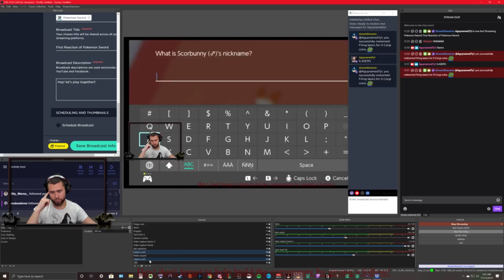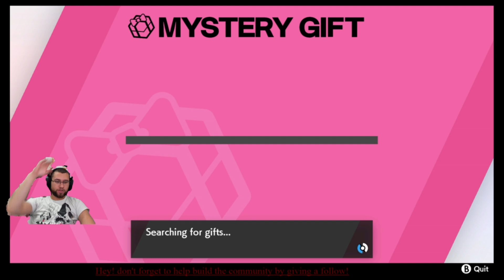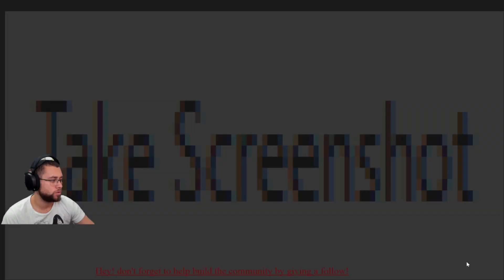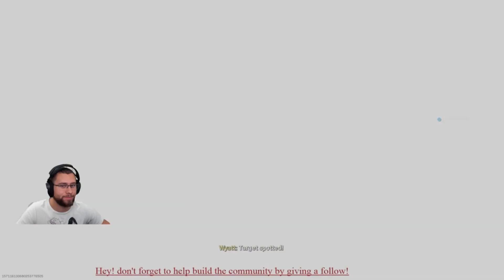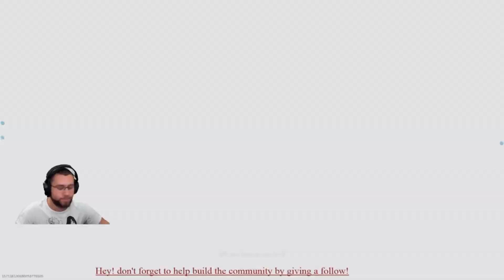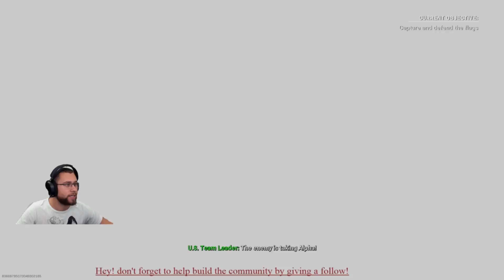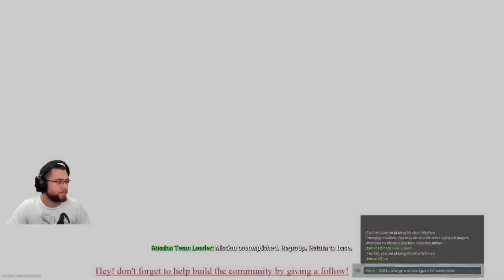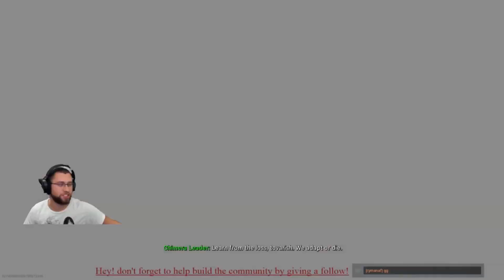First Reaction of Pokemon Sword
Hey! let's play together!!